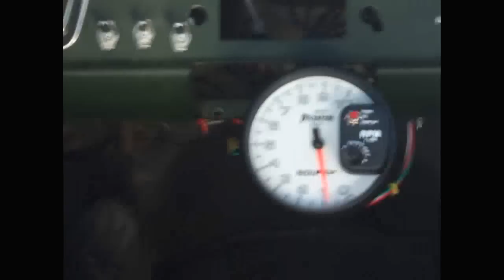ADRA 2009 Race 1 Pass 2 Tachometer